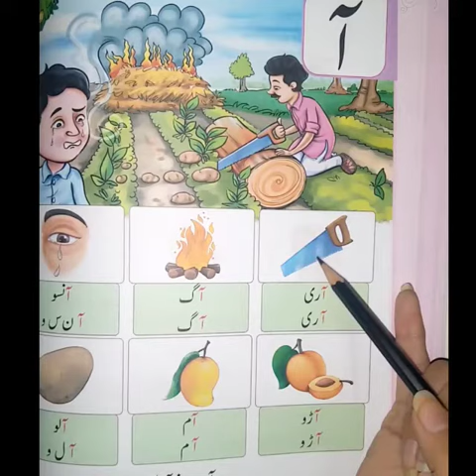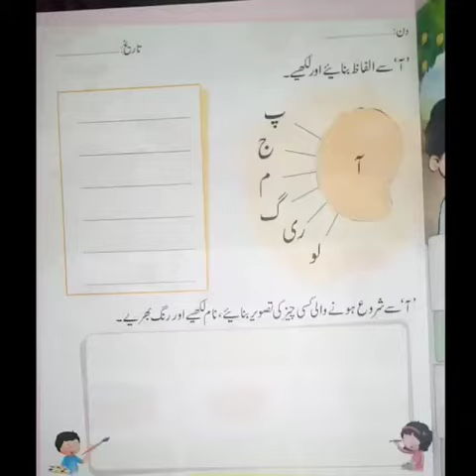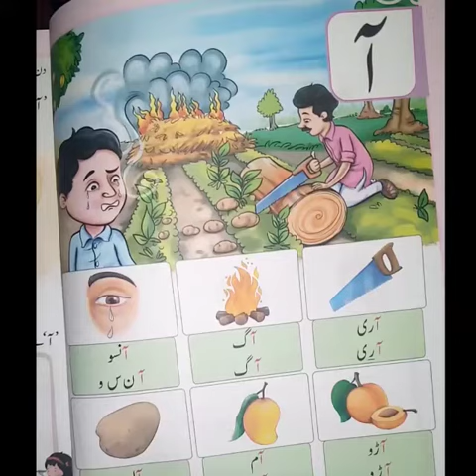Urdu KG آ”